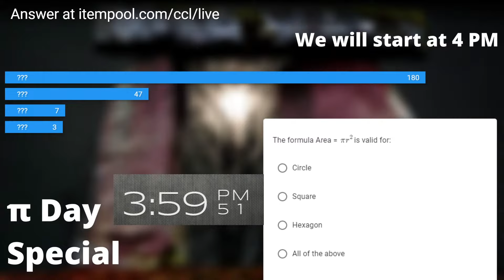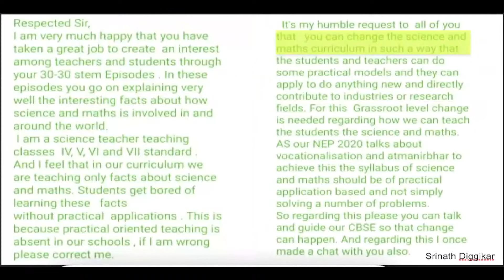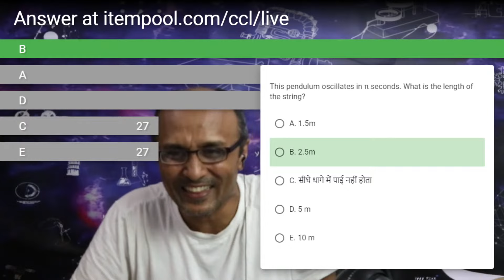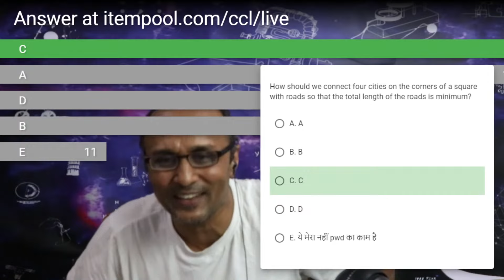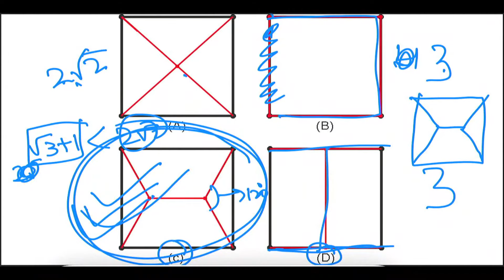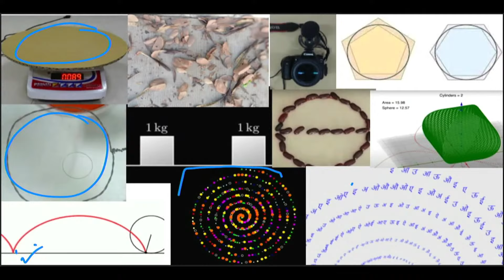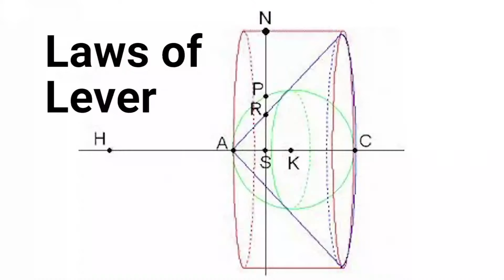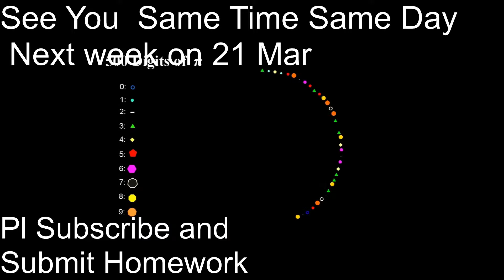π Day Special | 3.14 | 3030 STEM | S02 E07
In this session, we will explore that how we are surrounded by the number π. Normally, we believe that π is present in the circle. During the session, you will find that it’s also there in the objects (i.e. straight lines, boxes) you have never expected. At the same time, in some of the objects (i.e. circles, cylinders), the number just disappears where you are expecting it the most. Uncover the mystery of number π and explore how it’s related to our life.

00:00 Beginning, Itempool

1:25 Introduction

7:00 feedback

13:58 Pi-pendulum, Itempool

18:02 Weighing cardboard to approximate Pi

20:40 Making a circle with soap film and thread

23:12 Soap film minimal path, Itempool

31:16 Buffon needle in leaves

32:45 Pi disappears in cycloid

34:50 No pi box

36:42 Pi in vegetable
Vegetable cross sections

42:25 Pi in colliding blocks

44:40 Itempool

48:03 History of Pi

58:37 End